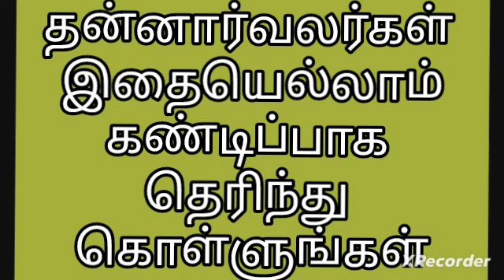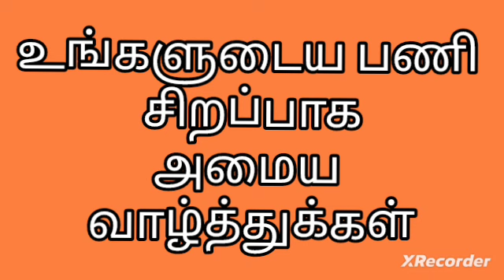illamthedikalvi தன்னார்வலர்கள் கவனத்திற்கு சில முக்கிய தகவல்கள்